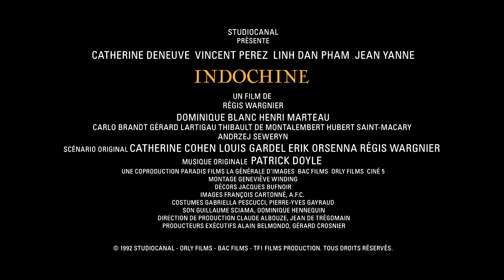Indochine de Régis Wargnier : bande-annonce 2016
La fresque romanesque multi-récompensée avec Catherine Deneuve et Vincent Perez pour la première fois en version restaurée 4 K !